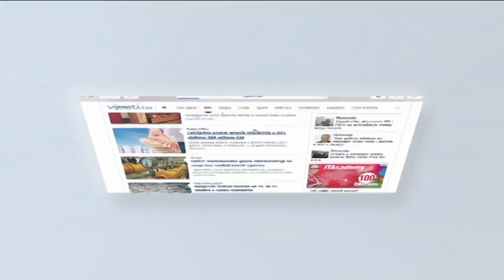Zvizdić i Novalić sa privrednicima sarajevske regije